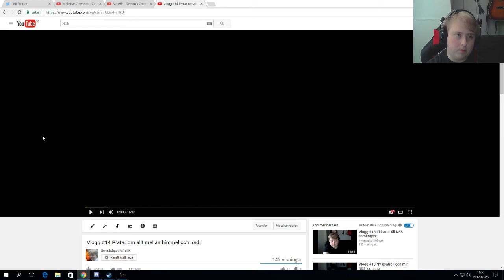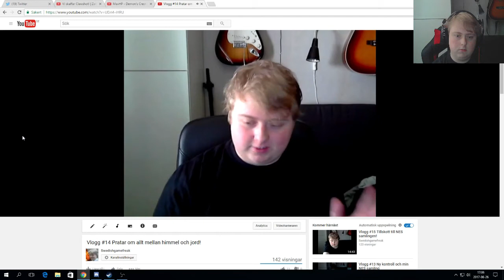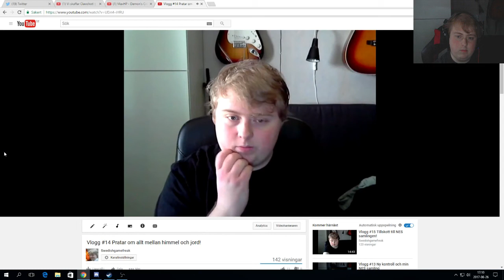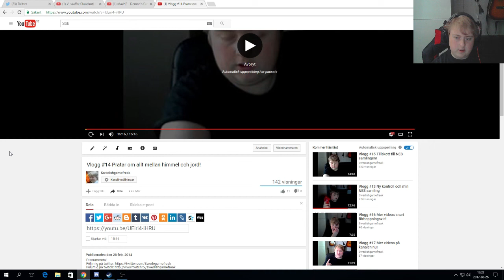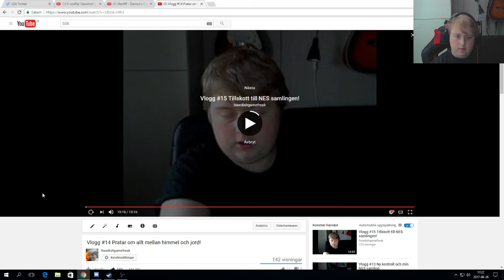Kollar på mina äldre Vloggar - #14